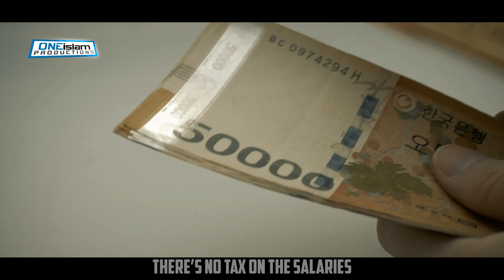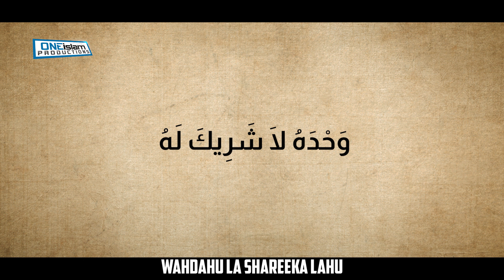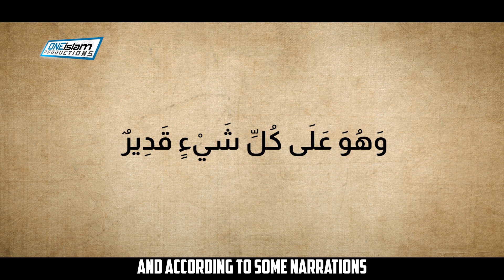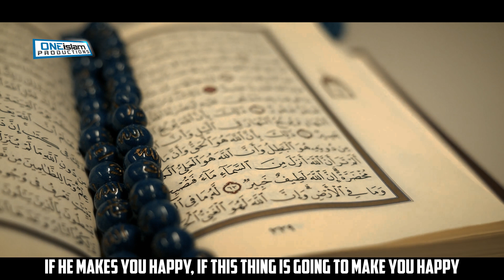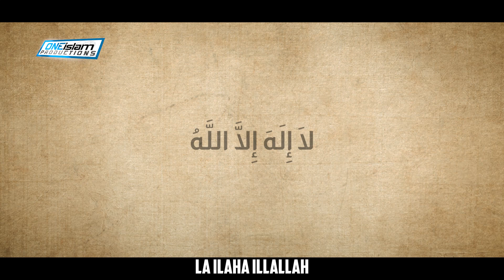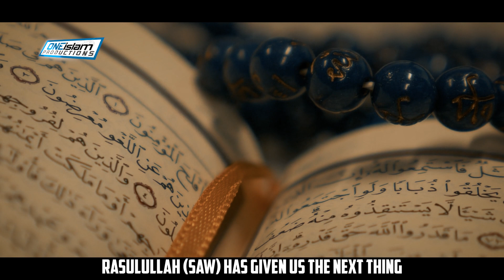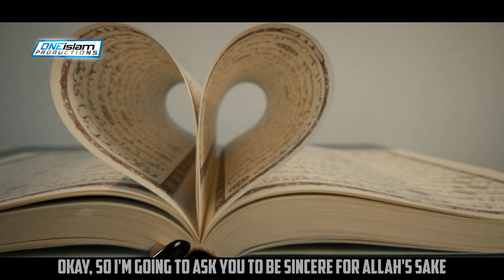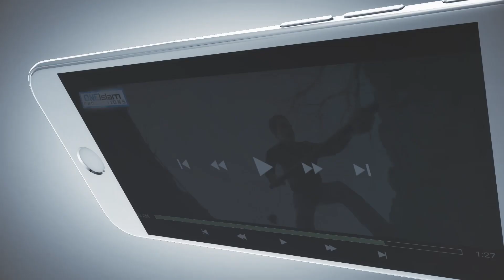EASIEST WAY TO JANNAH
By Hasan Ali

• 2 to 4 NEW videos uploaded every day
• 100% HALAL CONTENT - All content is according to the Quran & Sunnah.